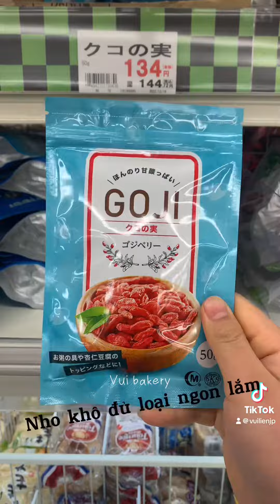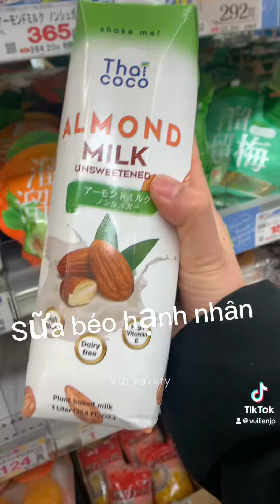Dành cho các b mới sang Nhật